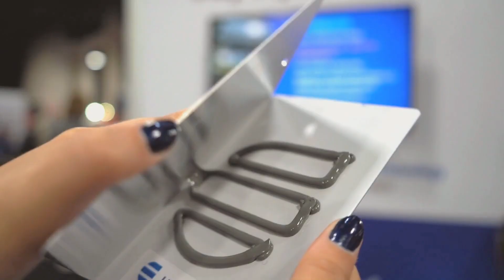Battery Buzz: : Impingement Mixing and Battery Innovations with Cannon USA | Episode 10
Curious about Impingement Mixing and Battery Innovations? Tune in to the latest episode of Battery Buzz podcast, where we're joined by Andrea Bartolini and Shayne Brody from Cannon US! This episode dives deep into the game-changing benefits of Cannon's impingement mixing equipment and explores critical battery designs.
💡 Highlights include:
• Insights from the recent Battery Show North America
• A deep dive into Cannon USA’s R&D and manufacturing capabilities
• The evolution of battery design: Cell-to-Pack (CTP) vs. Cell-to-Module (CTM)
• The impact of polyurethane on battery safety and efficiency

Tune in for a lively discussion filled with expert knowledge and a touch of fun!

To keep up with what’s happening with H.B. Fuller’s e-Power and Battery team and receive updates on our next episode, follow our LinkedIn

0:00- Introduction
1:08- Introduction of Andrea & Shayne
2:13- Battery Show North America Recap
3:19- About Cannon USA
17:57- Battery Banter- Cell-to-Pack (CTP) vs. Cell-to-Module (CTM)